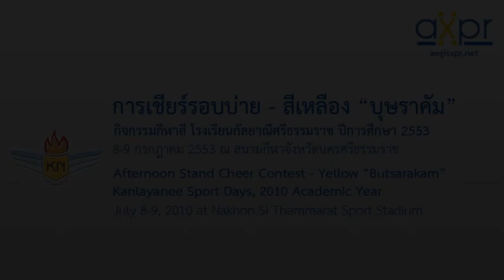สีเหลือง เชียร์ กีฬาสี กัลยาณีฯ 53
!!!โปรดอ่าน!!!
foreign audience? please see below:

กิจกรรมกีฬาสี ปีการศึกษา 2553
โรงเรียนกัลยาณีศรีธรรมราช
8-9 กรกฎาคม 2553 ณ สนามกีฬาจังหวัดนครศรีธรรมราช

วีดีโอบันทึกภาพการประชันเชียร์ของคณะสีเหลือง "บุษราคัม"
ในช่วงบ่ายของวันที่ 9 กรกฎาคม 2553

สำหรับวีดีโอการประชันเชียร์ของคณะสีอื่นๆ เชิญทางนี้ครับ:

นอกจากนี้ผมยังมีประมวลภาพกิจกรรมโดยรวม (ส่วนใหญ่จะเป็นภาพถ่ายขบวนพาเหรด)
แต่ตอนนี้ผมยังไม่ได้นำรูปขึ้นเว็บไซต์ เนื่องจากติดภารกิจขนานใหญ่
น่าจะเป็นหลังวันที่ 24 กรกฎาคมไปแล้ว จึงจะนำขึ้นเว็บได้ครับ

งานนี้ต้องขอขอบคุณ
1) น้องแพรว ที่ช่วยเป็นพิธีกร (จำเป็น) ให้กับวีดีโอชุดนี้ (หมายเหตุ: เธอไม่ใช่พิธีกรอาชีพ แต่ทำได้ดีทีเดียวครับ)
2) น้องบุ๊ค ที่ไปถ่ายภาพพร้อมกับผมและน้องแพรว
3) น้องอ๋อง ที่ให้ความอนุเคราะห์กล้อง FinePix S2000HD สำหรับบันทึกภาพวีดีโอ
4) คณาจารย์โรงเรียนกัลยาณีศรีธรรมราช ที่อำนวยความสะดวกในการเก็บภาพครั้งนี้

FOREIGN AUDIENCE

Kanlayanee Sport Days, 2010 Academic Year
Kanlayanee Si Thammarat School
Nakhon Si Thammarat, Thailand
July 8-9, 2010 at Nakhon Si Thammarat Sport Stadium

The stand cheer performance of the Yellow, "Butsarakam",
In the afternoon of July 9, 2010.

I also have a collection of photo to be uploaded (mostly the parade photo),
but since I'm too busy right now, I'm unable to upload it.
Maybe after July 24, and all will be set.

Special thanks to:
1) N'Praew, for her duty as MC. (Note that she isn't a professional MC, but she've done her part quite well).
2) N'Book, for his duty as the camera assistant.
3) N'Oung, for his FinePix S2000HD.
4) Teachers of Kanlayanee Si Thammarat School.